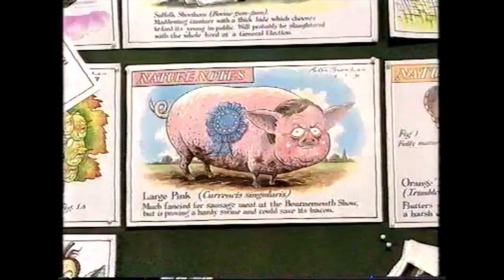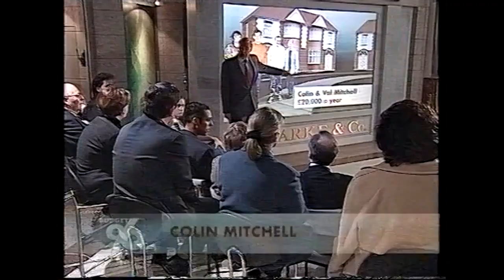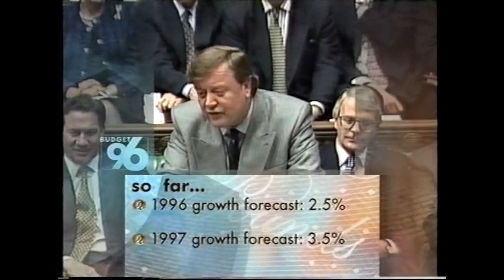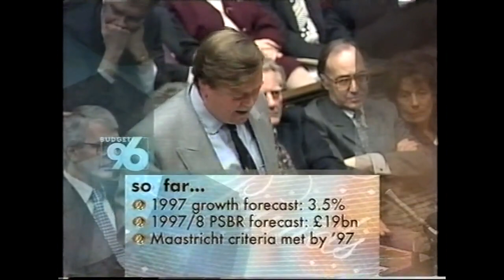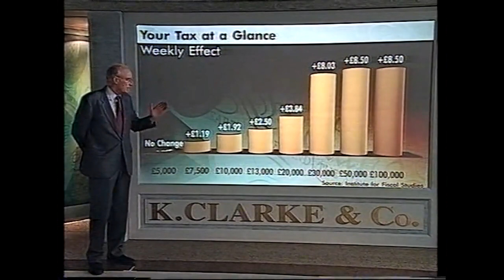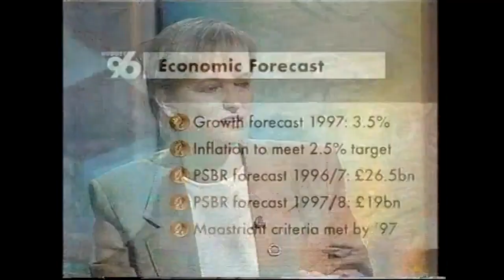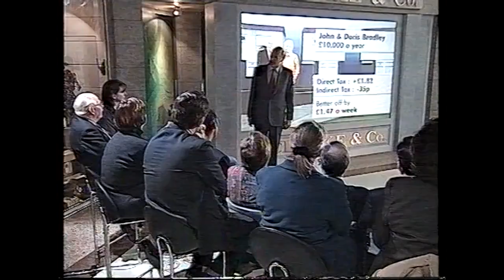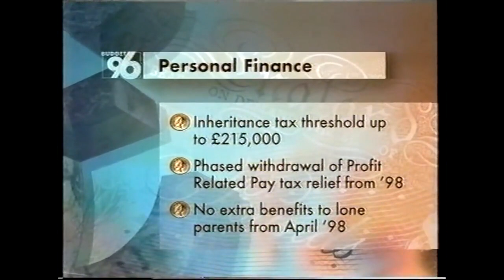Budget '96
Here is most of the BBC's coverage of the 1996 budget (missing the first 15 minutes). There was a last minute hitch when the entire market-sensitive budget papers were leaked to the Daily Mirror. The Treasury thought the budget might have to be given in the early morning before the markets opened - but instead the Mirror sent the papers back.

"Chancellor of the Exchequer Kenneth Clarke delivers his fourth Budget, the last before the general election. David Dimbleby introduces live coverage of his speech and reaction to it.

For the first time, Peter Snow takes to the road with his computer analysis, explaining the Budget statement in detail and testing the changes on families in Dudley in the West Midlands, and Diana Madill is in Leeds to question members of the public about their views."

Transmitted 26 November 1996.